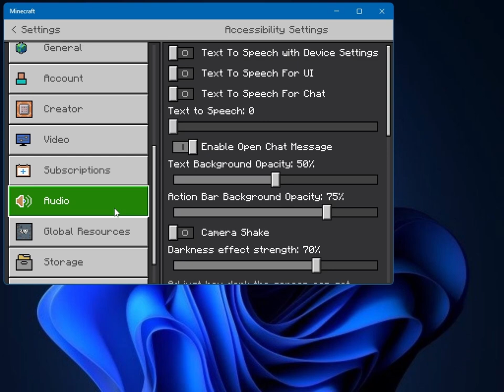Download: XRAY on 1.21.43 - Minecraft Bedrock (FREE)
The download always free and wont give you any viruses.
Xrayl works for windows 10 & 11
How to install xray onto Minecraft Bedrock Edition in 2024!
DO NOT USE THESE HACKS ON ANY REALMS OR SERVERS WITHOUT THE OWNERS PERMISSION THIS IS FOR YOUR OWN USE ONLY!

📌Download: Flairal Legit Client Minecraft Bedrock 1.21.41+ (FIRST UPDATED CLIENT FREE)

Chapters:
0:00 Intro
0:15 Link
0:35 How To Use
0:59 Outra